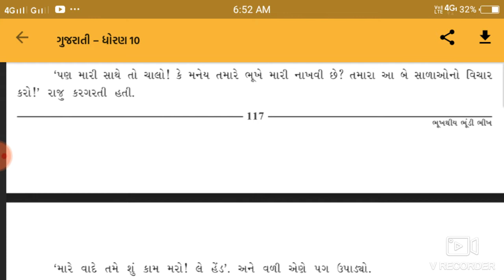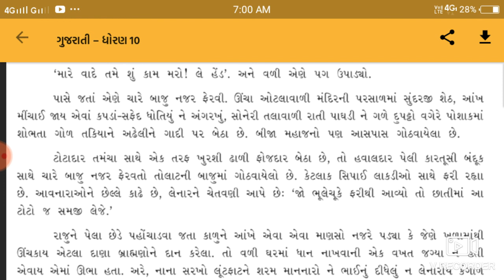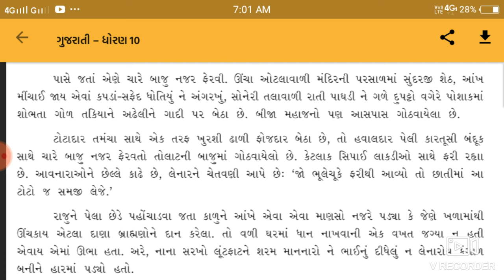Lec-18!!std-10!!Gujarati!!che-18:- ભૂખથીય ભૂંડી ભીખ